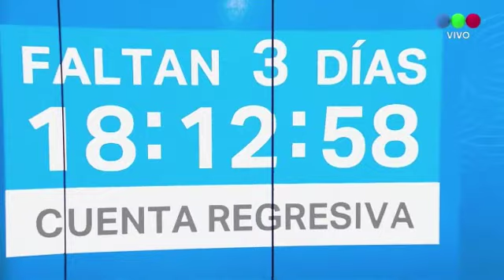Ultimos días de campaña Los Fernández cerraron en Rosario Macri busca los votos cordobeses